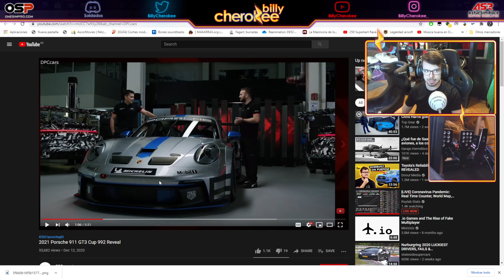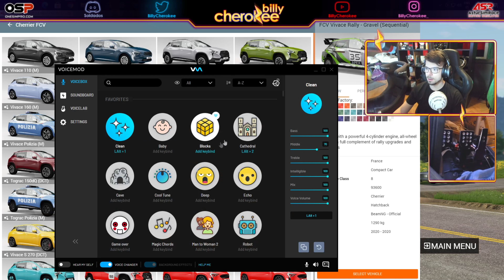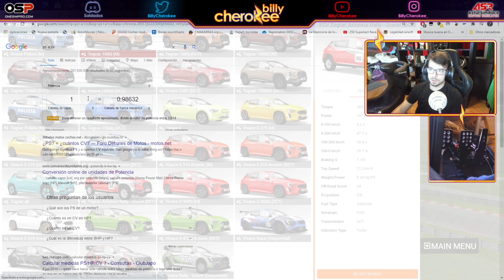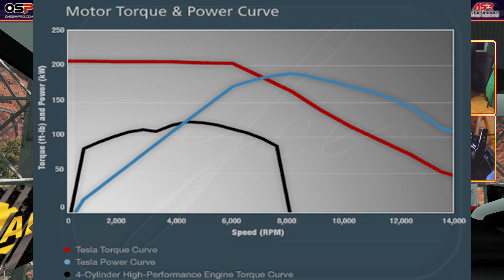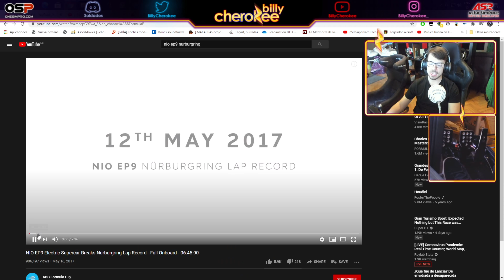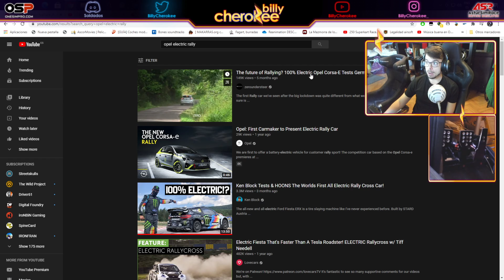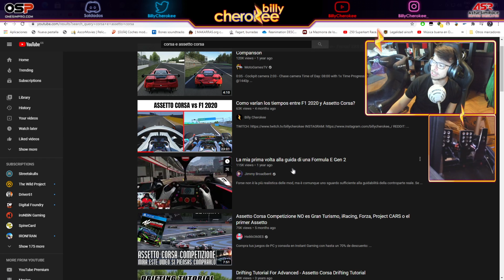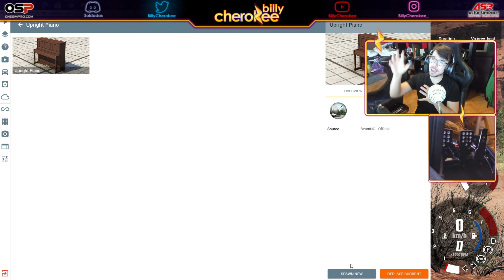GASOLINA vs ELÉCTRICO en RALLY | ¿Qué es más rápido?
▪️ MI COCKPIT

- Pedalera Fanatec Clubsport V3

- 32GB RAM

- Razer Kiyo

- GoPro 8